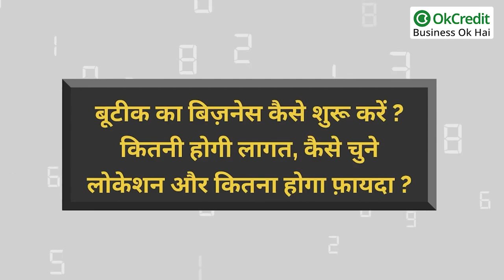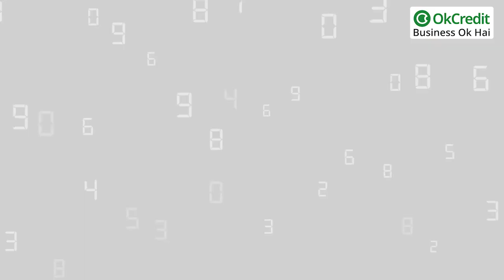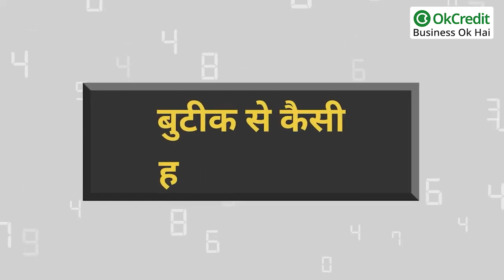Easy Steps to Starting a Boutique Shop | कम लागत में सफल बुटीक बिज़नेस कैसे शुरू करें | OkCredit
Easy Steps to Starting a Boutique Business | कम लागत में सफल बुटीक बिज़नेस कैसे शुरू करें | OkCredit